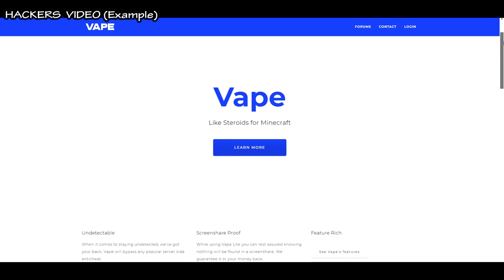Hypixel ALLOW HACKS NOW [Timedeo Boosting Bedwars]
TimeDeo HACKING IN BEDWARS Exposed

            ❗️❗️FOLLOW ME ❗️❗️
🔊Msg me For Any Kind of Help❤️

💖Thank you for being awesome and supporting Me all the time ! Nothing but love for you all and so much thanks good heart peoples